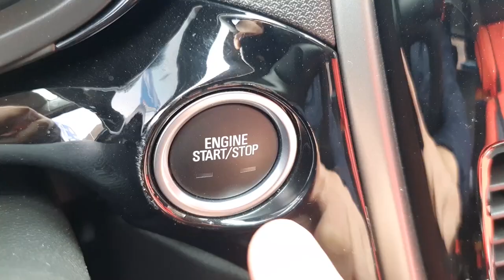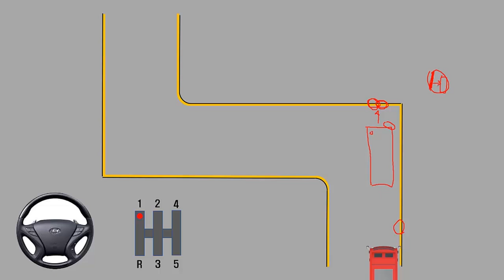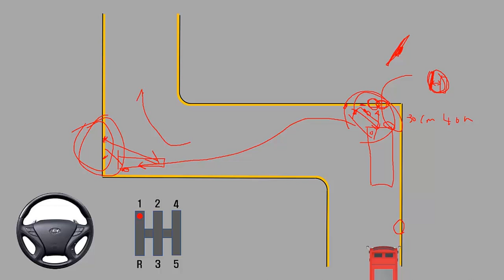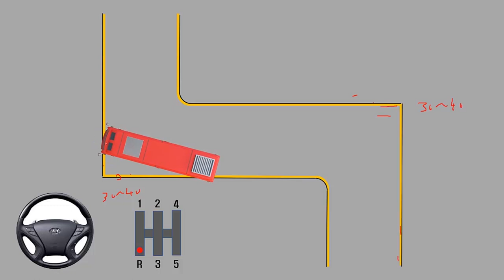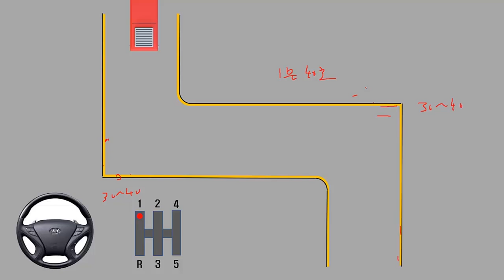1종대형 굴절코스 수정해서 통과하기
굴절코스는 한번에 통과 가능하지만 정확도가 떨어지면 탈선할수 있습니다. 불안하신 분들은 수정해서 통과하는 방법을 사용하시기 바랍니다.